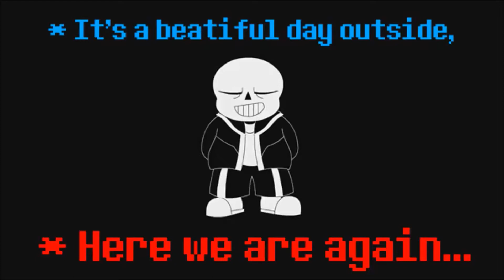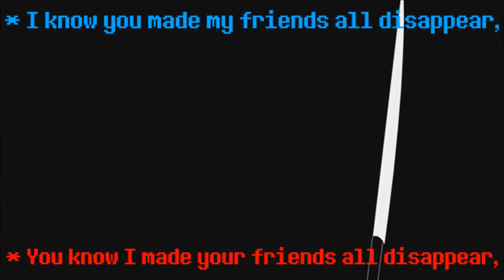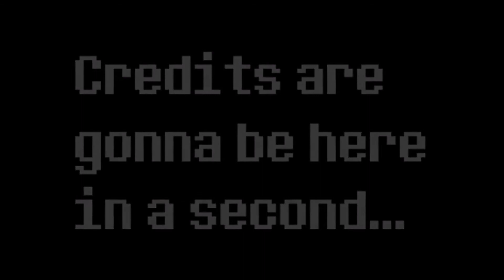Stronger than you Undertale Parody Duet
*Listening to this duet fills you with DETERMINATION.(AKA DE"Temmie"NATION XD)